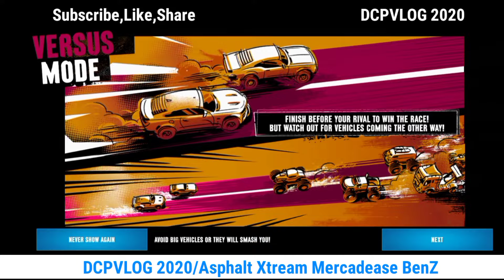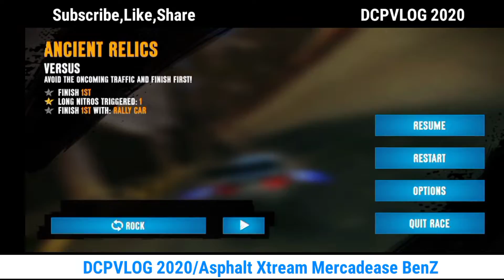My Truck WinsIAsphalt Xtream 2021 gameplay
WE CREATE ALL KINDS OF VIDEOS FOR KIDS, GAMES PLAY,FUNNY VIDEOS & SHOWS,FILMS ETC.